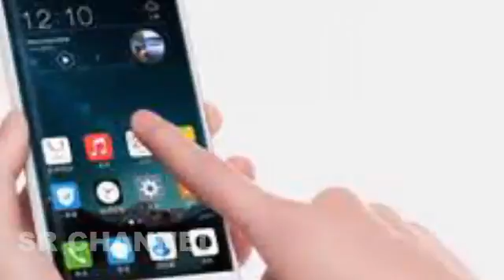Best Vivo Xplay 5 Elite review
Vivo Xplay5 Elite key features
5.43" 1,440 x 2,560px dual-edge AMOLED display of 540ppi
Android OS v6.0 Marshmallow with FuntouchOS on top
Qualcomm Snapdragon 820 chipset: quad-core Kryo CPU (2x2.15GHz +2x1.6GHz); Adreno 530 GPU; 6GB RAM; 128 GB of built-in storage
16MP camera with 2160p (4K) video recording; 8MP front-facing camera with 1080p video
Dual-SIM support; LTE Cat.9 (450/50 Mbps); Dual-band Wi-Fi a/b/g/n/ac; GPS/GLONASS/Beidou, Bluetooth v4.2
Active noise cancellation with a dedicated mic
32-bit/192kHz Hi-Fi 3.0 audio, dual DACs, triple amplifiers
3,600mAh non-removable battery; dual-chip fast charging
Fingerprint sensor
Main disadvantages
No stereo speakers
No microSD slot
Not too subtle impersonation